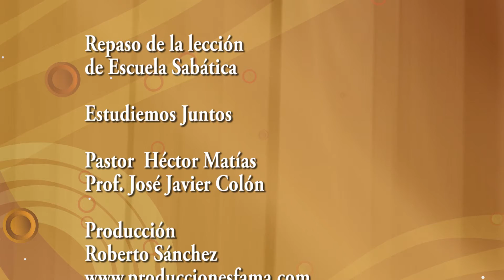Lunes 2015 BUSCAD AL SEÑOR